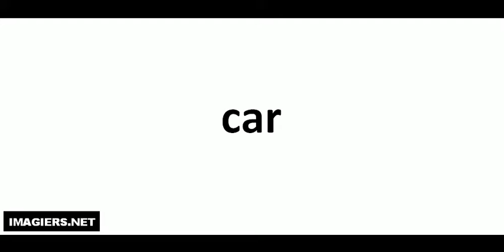How to pronounce car